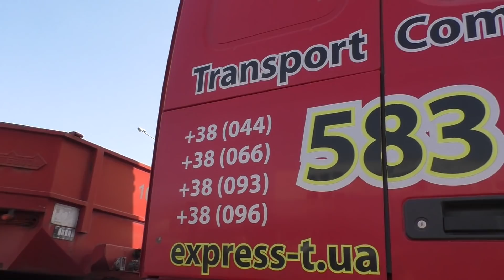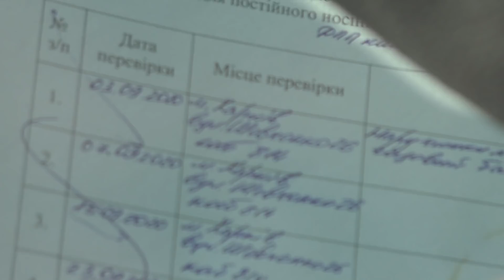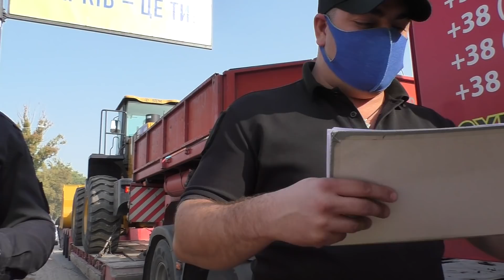Полиция Харькова!! 3 РОТА 3 БАТ (КР#С# МYС@РСК#Е) разводят на провоцирую водителей на дачу взятки.